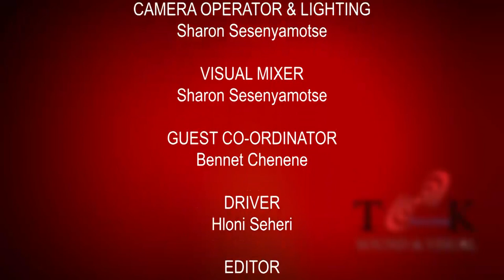|Football is cruel | where I lost Focus | The Late Shoes was the best Agent | I never owned a car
Former Kaizer Chiefs product Kagiso Kalawa Senamela speak to us about his football journey.